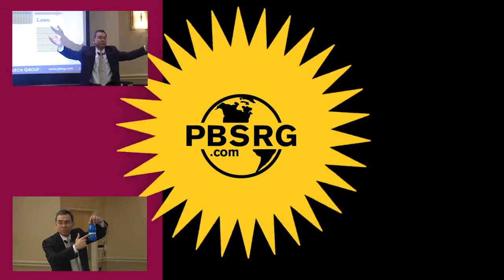Leadership and FM